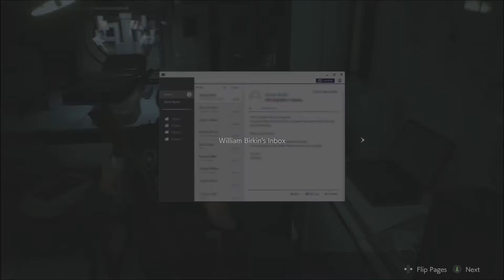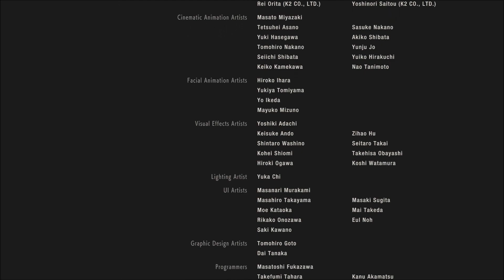Resident Evil 2 Walkthrough Part 13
What are you doing down here? the video is up there